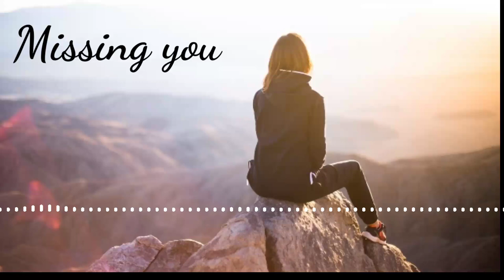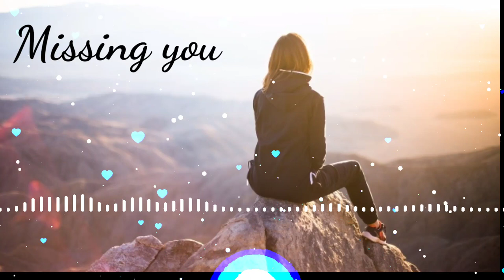موسيقى هادئة📀 للمونتاج بدون حقوق طبع ونشر(vlog).😴 [No copyright]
موسيقى.
رنات هاتف 😃
خلفيات هاتف 😍
تراند العربي 🚀
سبحان الله وبحمده سبحان الله العظيم ❤️
إذا_أعجبك_الفيديو_فضلاً_لا_تنسى_الاشتراك_في _قناتنا_